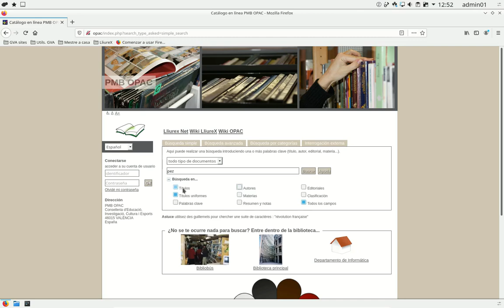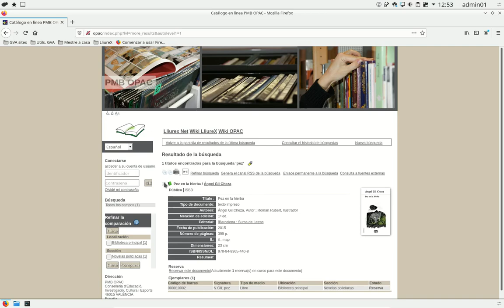PMB en línea - OPAC - Búsqueda simple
Aprende a realizar búsquedas de documentos del catálogo de la biblioteca de tu centro educativo de una manera rápida y sencilla gracias a OPAC de PMB y un servidor LliureX.